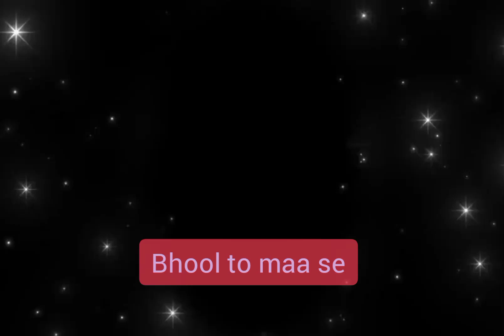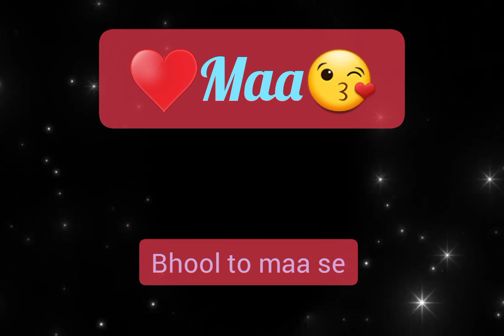Bhool to maa se ♥️maa😘 Songs